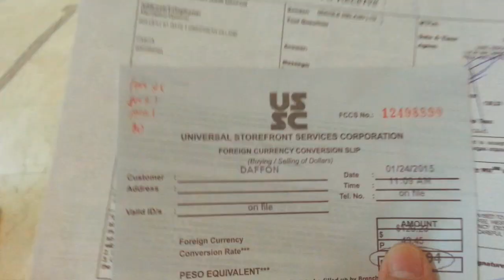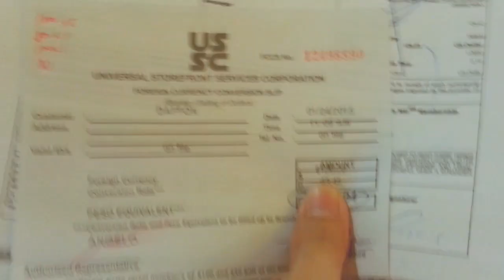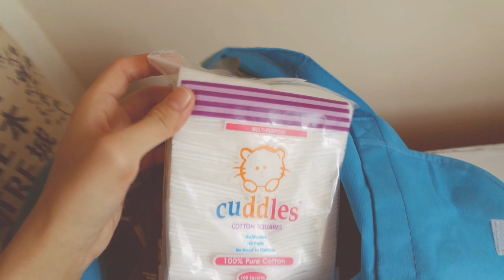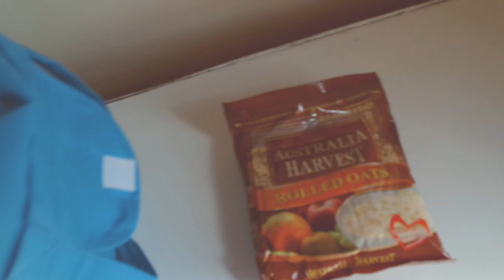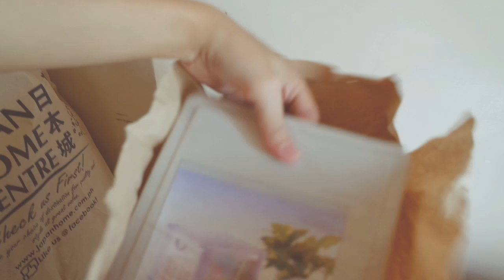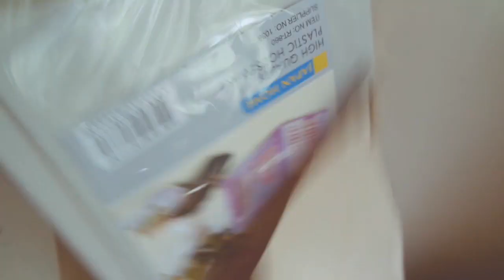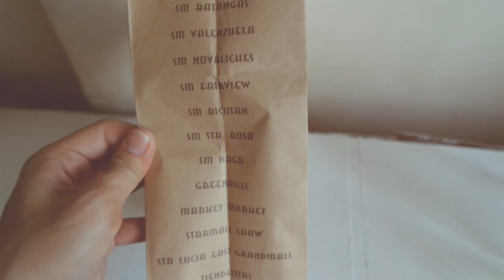Paano kunin ang kinita sa Youtube? | Mart Lester's Vlog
How to receive your earnings from youtube? Plus Hauls from Japan Home and Link!

Hi. I am Mart Lester, a Nursing graduate from Our Lady of Fatima University in Valenzuela City. I am a full time Data Entry Specialist and a part time youtuber and blogger. I grew up in Muscat, Oman but I went home for College some years ago and stayed here ever since. I am from Cainta, Rizal, Philippines.

Camera Used: Samsung NX 3000